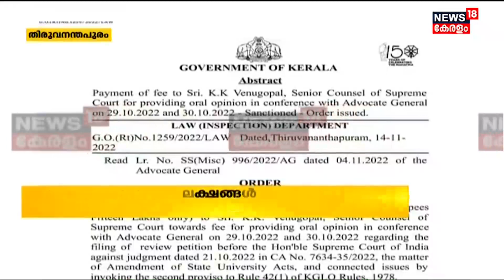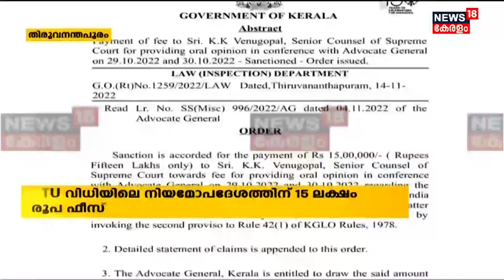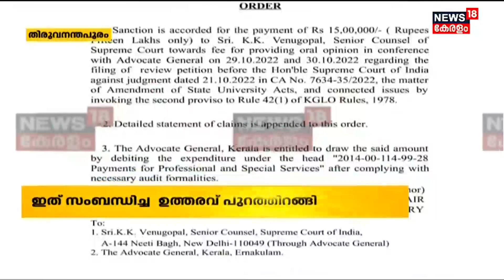KTU വിധിയിലെ നിയമോപദേശത്തിന് സർക്കാർ ചെലവിടുന്നത് ലക്ഷങ്ങൾ | Kerala News Today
സാങ്കേതിക സർവകലാശാല വൈസ് ചാൻസലർ സ്ഥാനത്തു നിന്ന് Dr M S Rajasreeയെ നീക്കാനുള്ള സുപ്രീംകോടതി ഉത്തരവിനെതിരെ നിയമോപദേശം തേടാൻ സർക്കാർ ചെലവിടുന്നത് ലക്ഷങ്ങൾ. മുൻ അറ്റോർണി ജനറൽ കെ കെ വേണുഗോപാലിൽ നിന്ന് 15 ലക്ഷം രൂപ ഫീസ് നൽകി  വാക്കാലുള്ള നിയമോപദേശം തേടാനാണ് സർക്കാർ തീരുമാനം. ഇത് സംബന്ധിച്ച  ഉത്തരവ് പുറത്തിറങ്ങി.